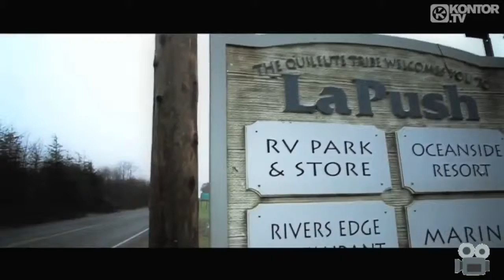Jasper Forks - River Flows In You. (Премьера клипа)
Jasper Forks - River Flows In You.